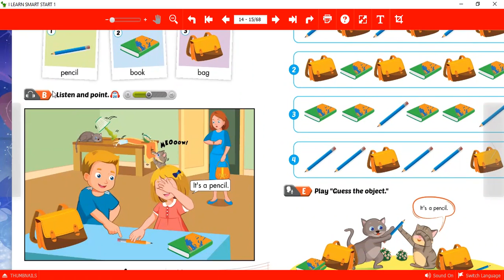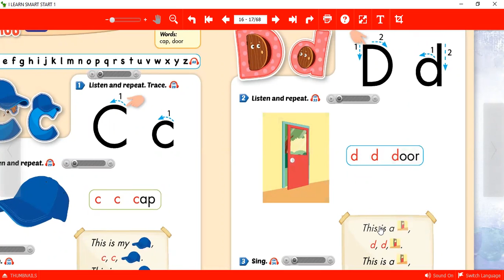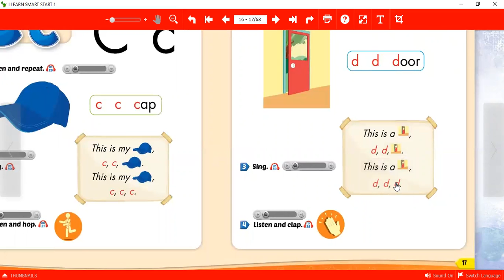School things - letter C D E F